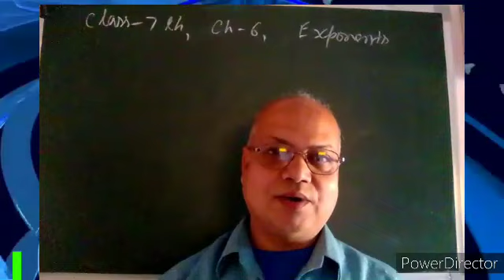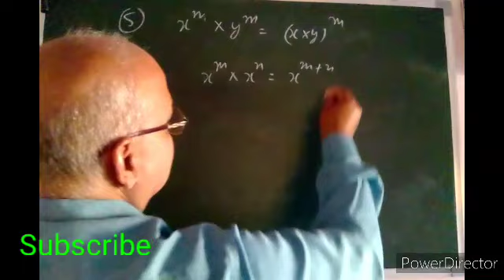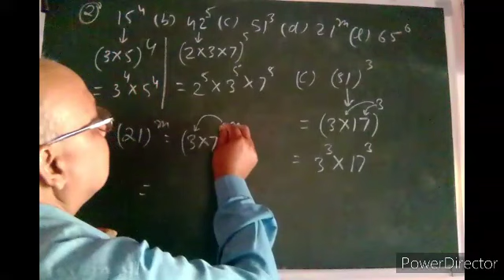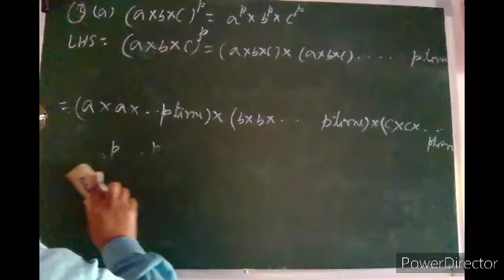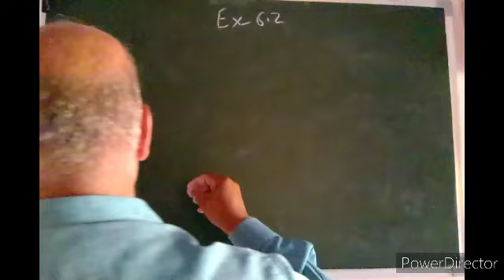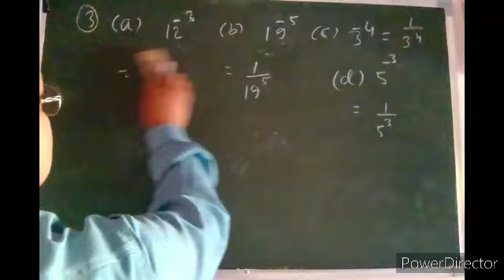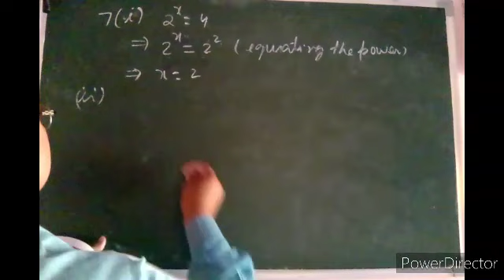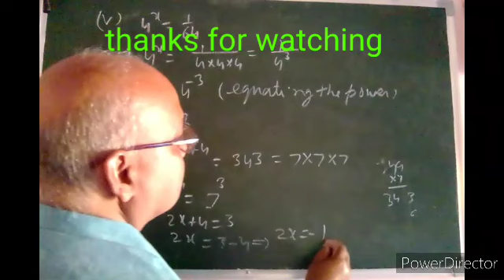Class 7 th Maths CG Board Chapter 6 Exponents Full Chapter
Link of Join Button to this channel
rspathakofficial